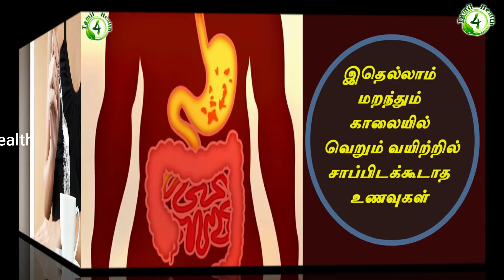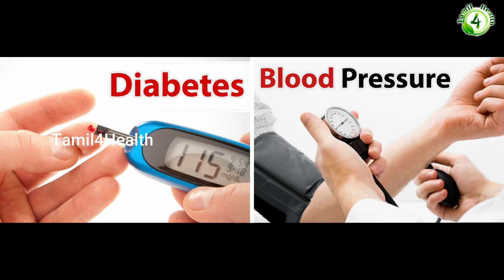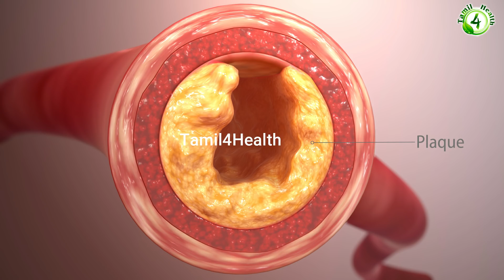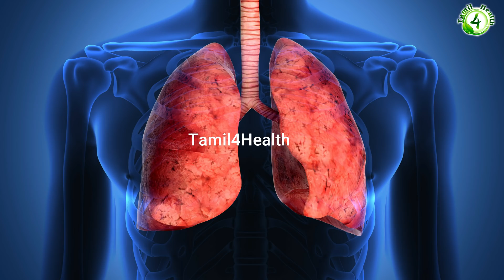காலையில் வெறும் வயிற்றில் என்னென்ன சாப்பிட்டால் உடம்புக்கு ஆரோக்கியம் healthy morning foods